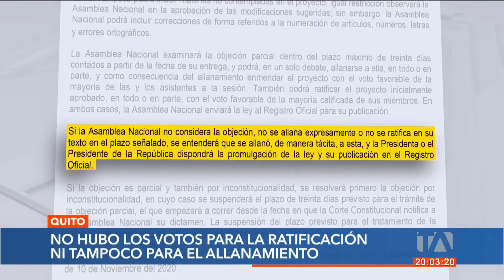Daniel Noboa ya puede subir el IVA en Ecuador; Asamblea no logró acuerdos